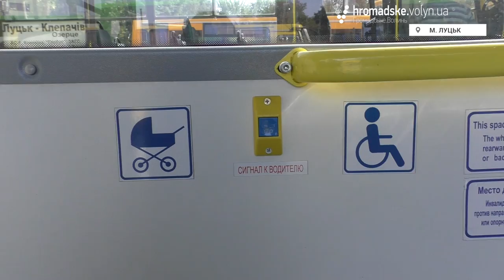У жовтні на міжміські маршрути Волині вперше вийде автобус з пандусом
Незабаром дорогами Волині курсуватиме перший автобус міжміського сполучення, обладнаний ручним пандусом. Сьогодні, 28 вересня, у Луцьку відбувся огляд транспортних засобів перевізників, які подали документи на конкурс.